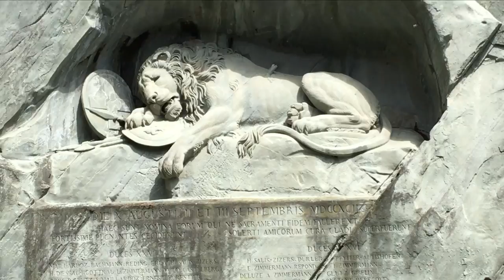Kurzfilm Luzern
Copyright Movie:
Gian Bachmann